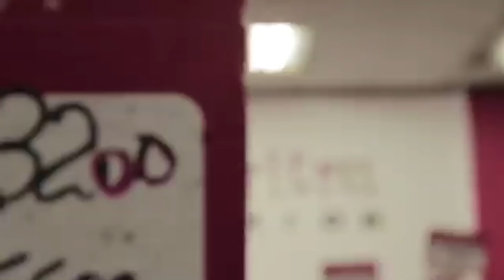Home Alone Shenanigans | VLOGMAS DAY 16